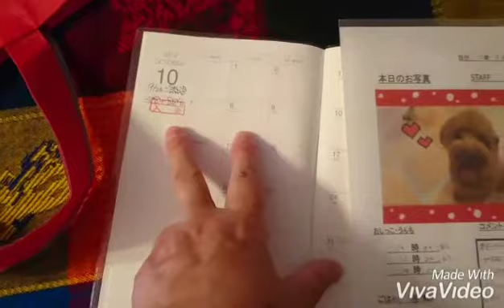幼稚園から帰ってきました❤️Mini came back from the kindergarden. Toypoodle mini トイプードルミニ